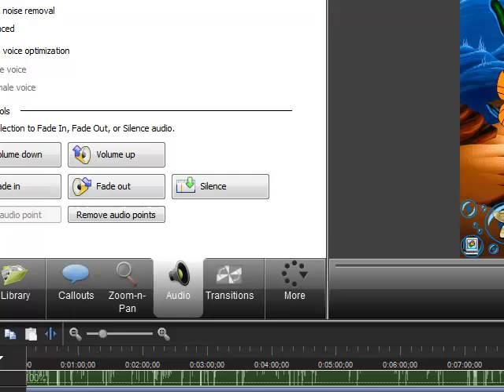Let's Play Freddi Fish 4 Part 3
I think this video is just more goofing around. Or we could possibly get a few things done.